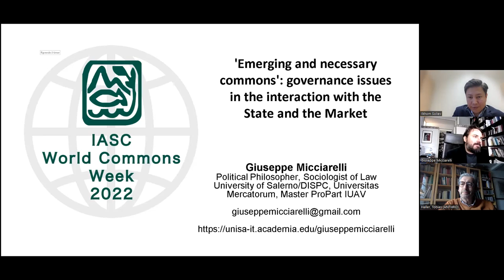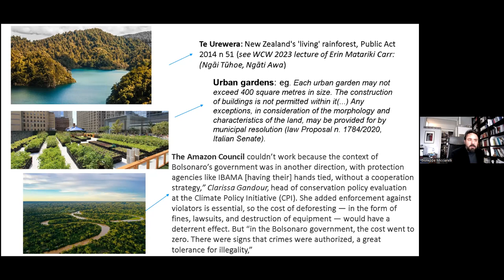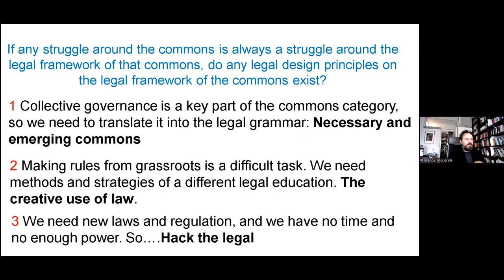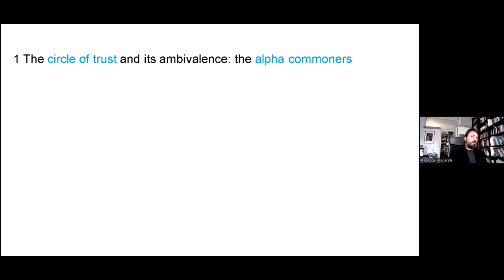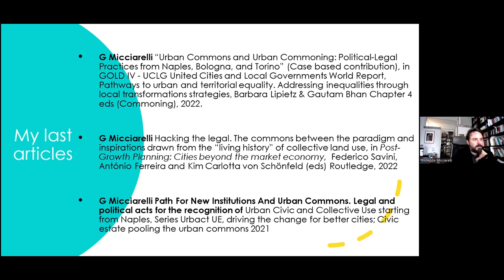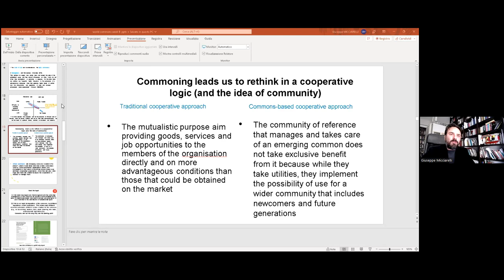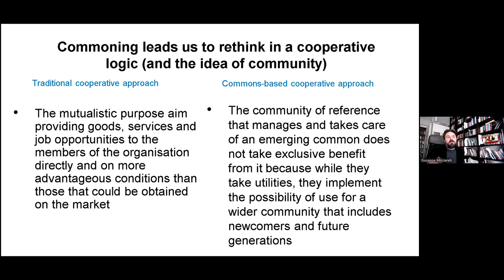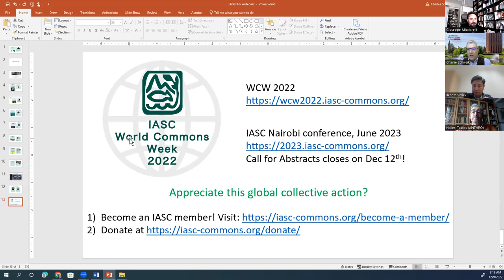IASC wcw 2022 Europe - Giuseppe Micciarelli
'Emerging and necessary commons': governance issues in the interaction with the State and the Market